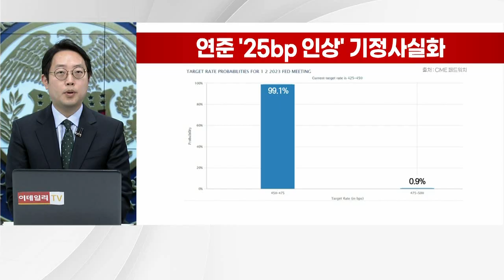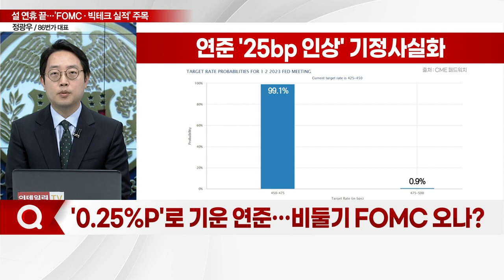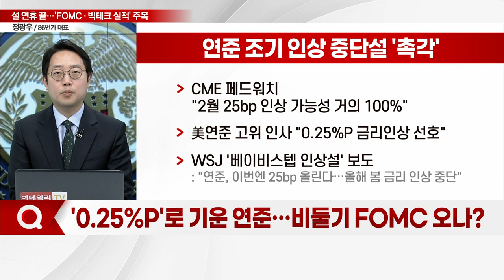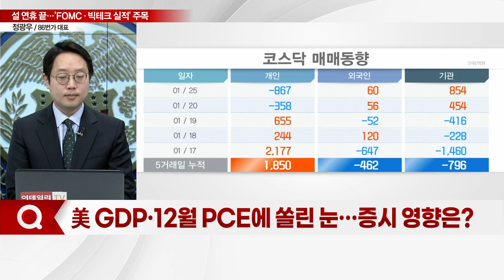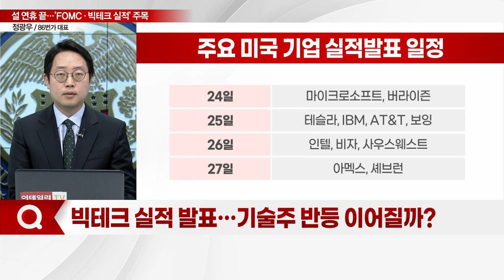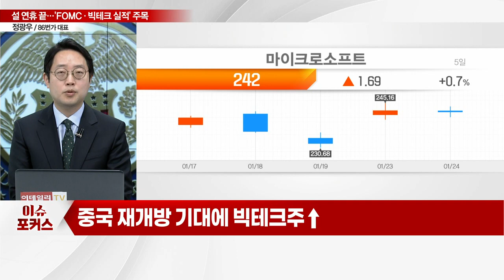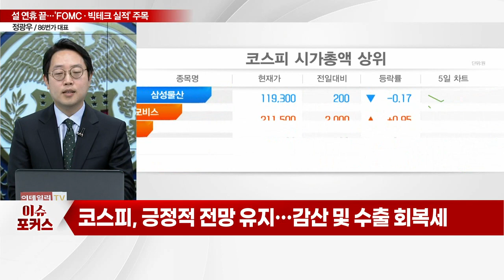"2월 비둘기 FOMC 온다"... 코스피, 연휴 뒤에도 훈풍 불까?_이슈포커스 (20230125)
Q. '0.25%P'로 기운 연준… 비둘기 FOMC 오나?
Q. 美 GDP·12월 PCE에 쏠린 눈… 증시 영향은?
Q. 中 리오프닝 따른 에너지 가격 '꿈틀'… 우려는?
Q. 빅테크 실적 발표… 기술주 반등 이어질까?
Q. 국내 증시, 설 연휴 이후 전략은?